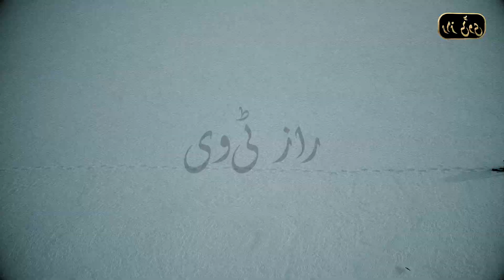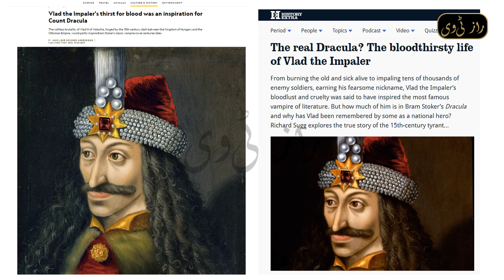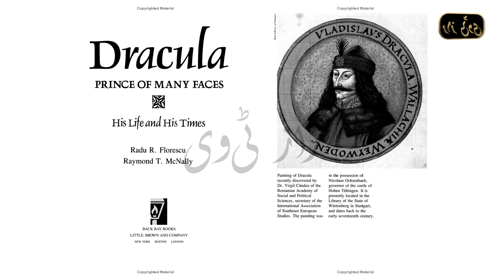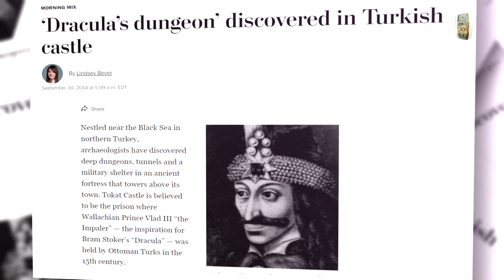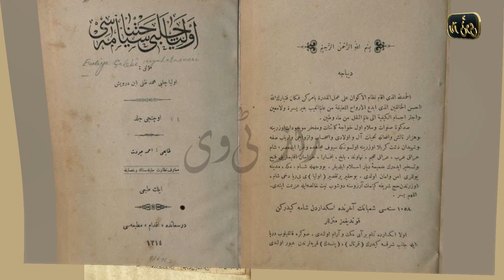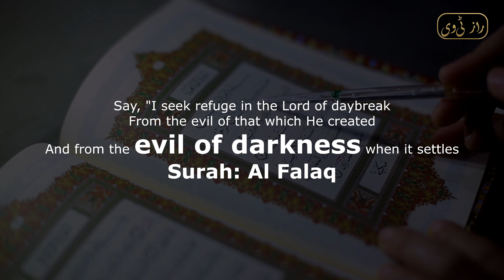Dracula vs Ottoman Empire | Dracula Untold | Vlad's Vampires vs. the Ottoman Army | Urdu Hindi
The Origins of Vampires in the Ottoman Empire. Hindi & Urdu
Dracula Untold | Vlad's Vampires vs. the Ottoman Army
Real History Of Dracula (Vlad) And Sultan Muhammad Fatih । ड्रैकुला की कहानी
Dive into the enigmatic world of Dracula in our latest video! 🧛‍♂️ Explore the historical origins, fantastical tales, and the scientific perspective surrounding the legendary Count Dracula. Plus, witness Dracula's epic clash with twenty thousand Ottoman soldiers - a true story that will captivate you. 🌟 Don't miss this intriguing blend of history, folklore, and warfare. Hit play now and join the adventure! 🎬